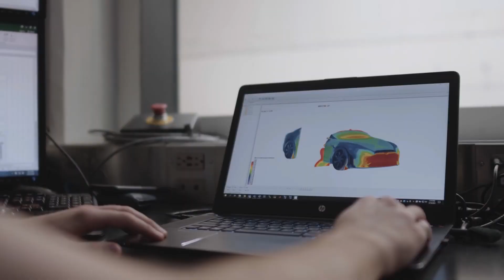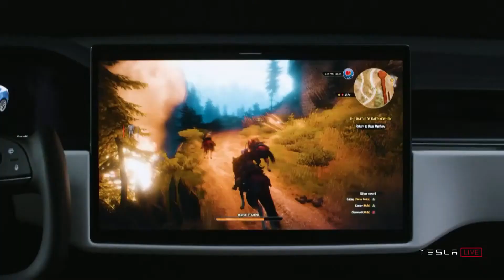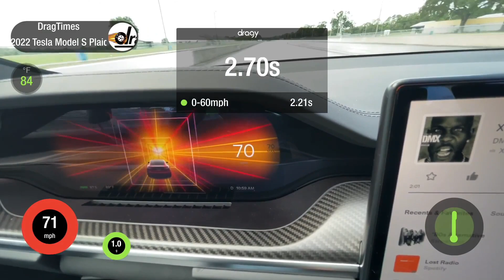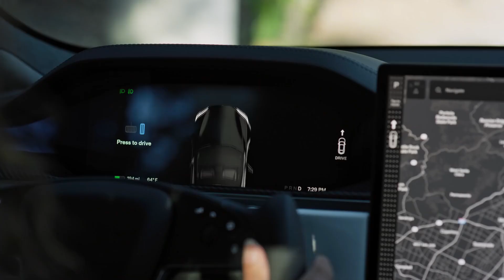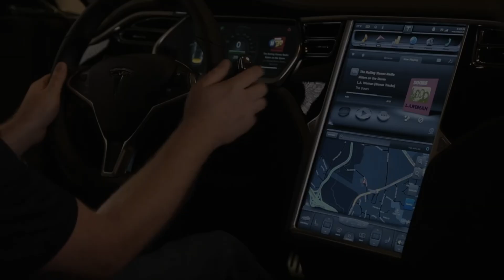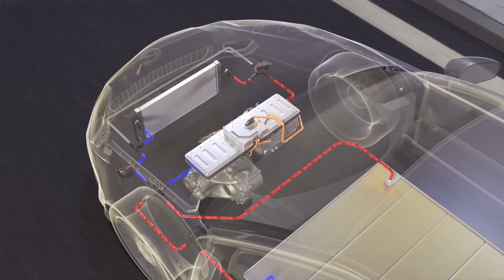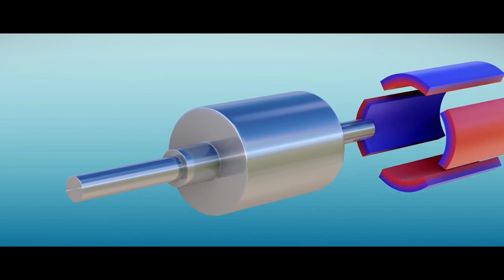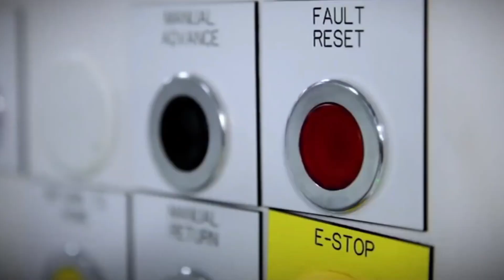5 CRAZY Ways a Tesla Pushes The Limits of Physics!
Elon Musk looks forward to changing the face of the world. By means of technology. The tech billionaire launches its new Tesla Plaid, a car that is known to push all limits of Physics! There are a lot of things you must need to know about this car in case you want to buy this one. Make sure to hang in there because we'll let you know how this car beats up science!